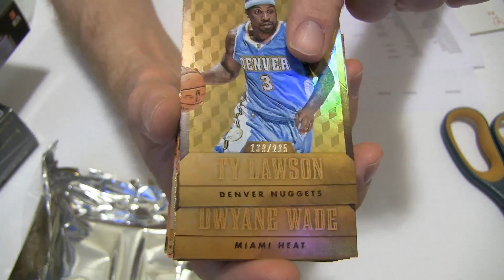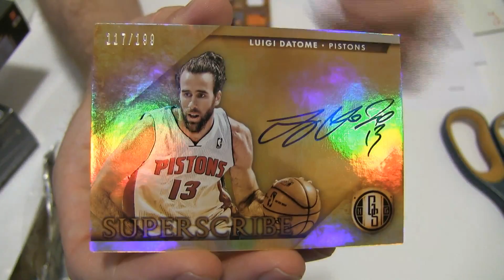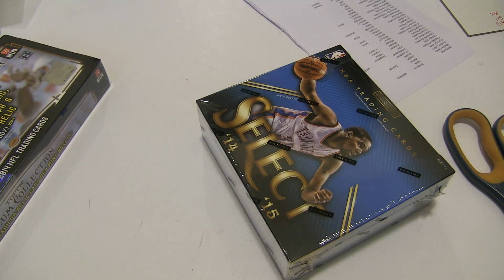2014-15 Gold Standard #99